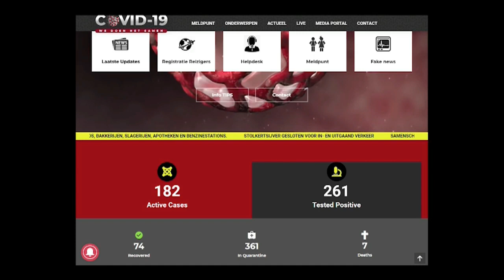18 06 2020 Albert Wangsawirana over COVID-19